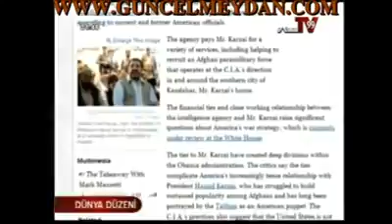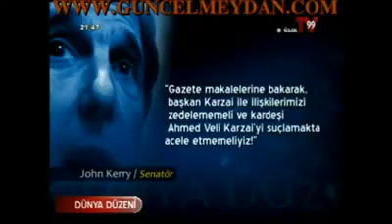Afganistan'da eroin Beyaz Demokrasi si Banu AVAR